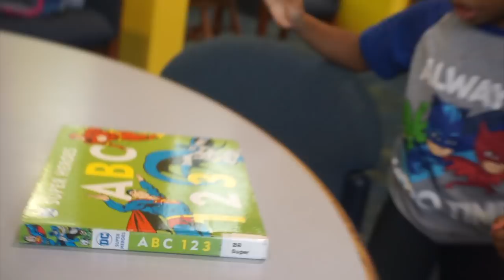FAMILY ROAD TRIP AND FUN DAY AT THE LIBRARY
**Equipment We Use:
Camera: Canon T5i, Sony A5100

family vlogger | black family vloggers | marriage |  black family vlogs | library trip | road trip